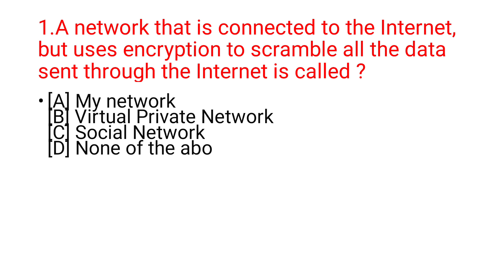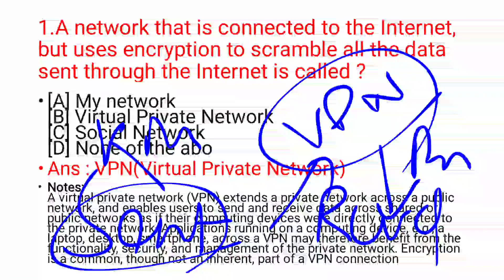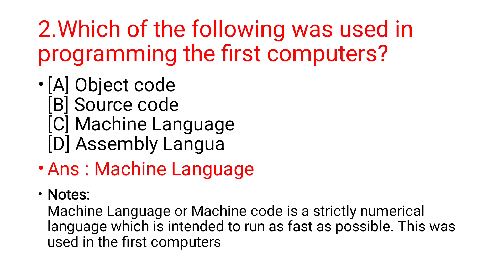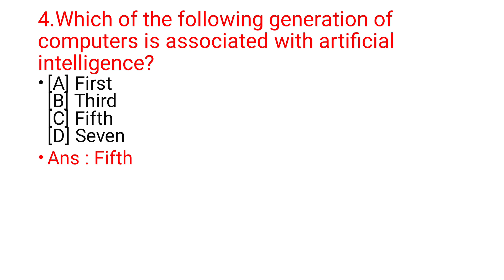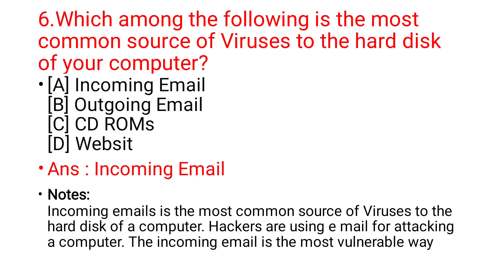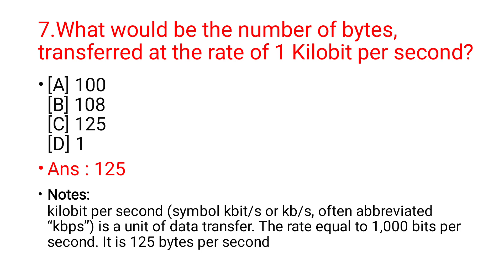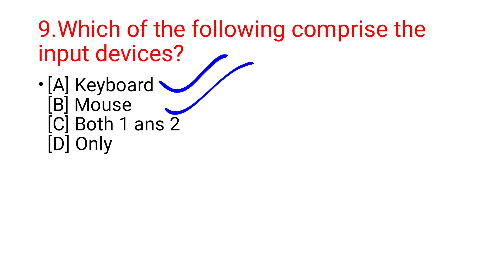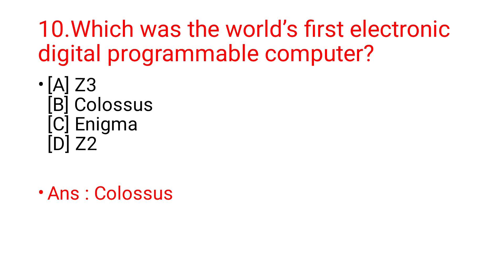Overcome Your Fear of Computer Awareness MCQs in Odia with These Tips and Tricks#computermcq